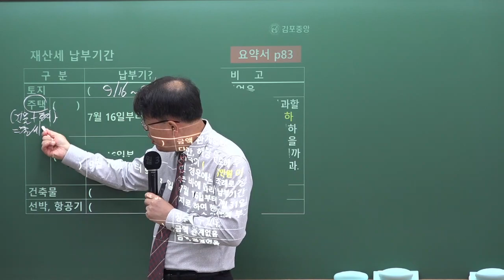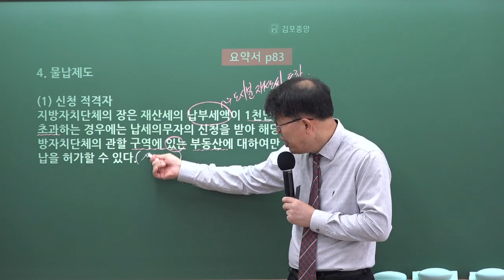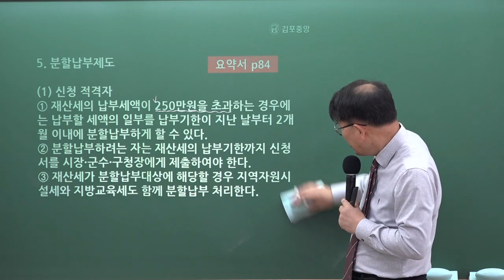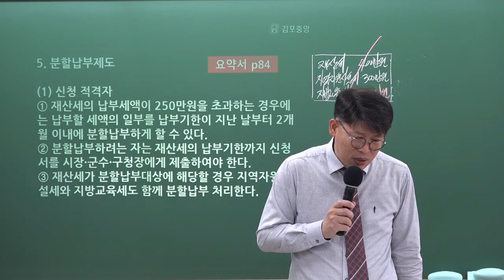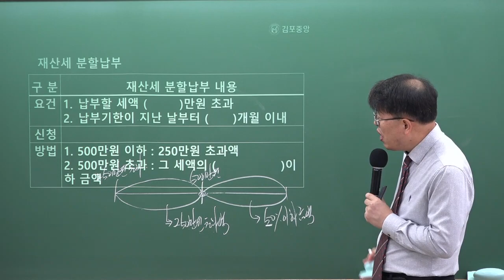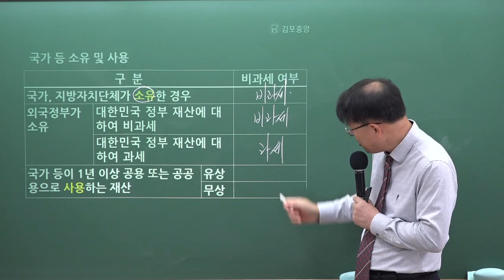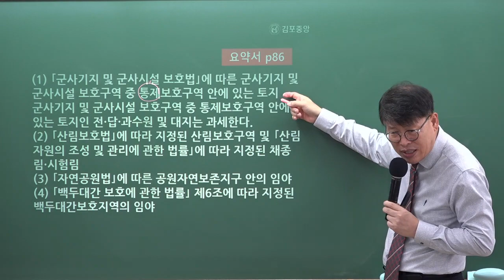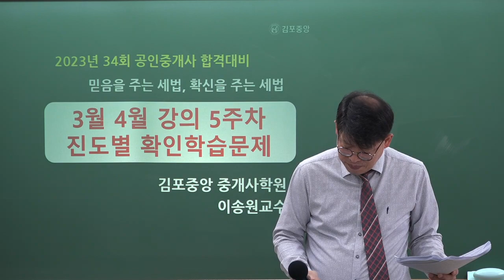[김포공인중개사학원] 세법은 시작부터 김포중앙! 세법의 신! 메가랜드 이송원교수님의 "재산세 납부기간"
34회 시험대비 세법의 신! 이송원교수님의 개념심화과정 5주차 "재산세 납부기간" 강의 영상입니다.

세법의 신! 이송원교수님의 3~4월 강의는 [세법요약서] 로 진행됩니다.